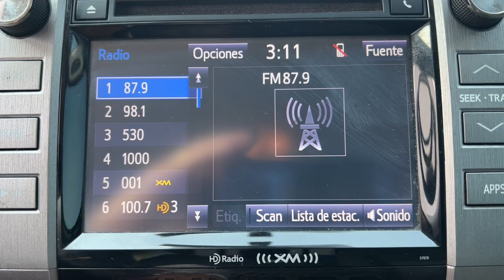2015 Toyota Tundra Miami Shores, Aventura, Miami Beach, Miami Lakes, Miami, FL 165828C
Used 2015 Toyota Tundra available in Miami Shores, Florida at Tropical Chevrolet. Servicing the Aventura, Miami Beach, Miami Lakes, Miami, FL area.

#{MAKE}
#{MODEL}
2015 Toyota Tundra SR5 - Stock#: 165828C - VIN#: 5TFRM5F16FX088495

Tropical Chevrolet
8880 Biscayne Blvd

2015 Toyota Tundra SR5 ABS brakes, Electronic Stability Control, Heated door mirrors, Illuminated entry, Low tire pressure warning, Remote keyless entry, Traction control. Priced below KBB Fair Purchase Price!brbrbrReviews:br  * Strong V8 powertrains; large double cab with traditional rear doors; colossal CrewMax cab; unique off-road-themed TRD Pro model. Source: Edmunds